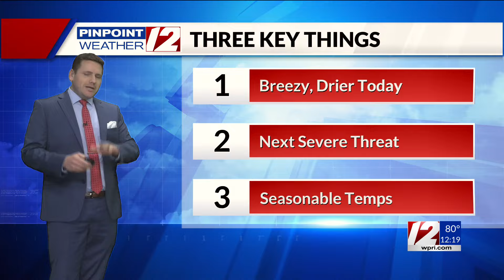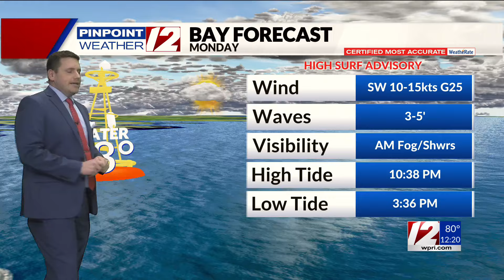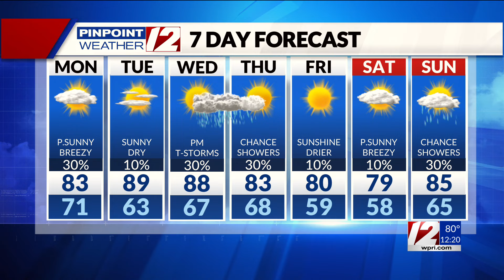WPRI 12 Weather Forecast 6/24/24: Warm, Breezy This Afternoon; Much Warmer Tuesday